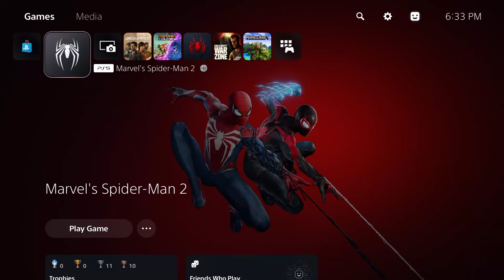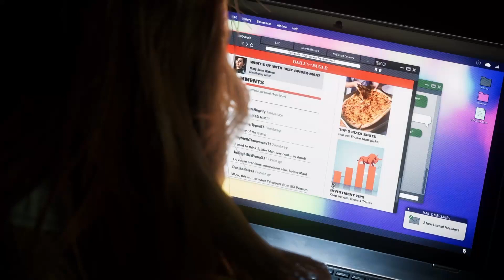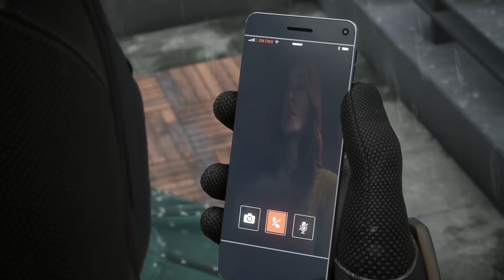Spider-Man 2 - Part 17 Scream!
Spider-Man 2 Walkthrough Gameplay Full Game Part 15
SCREAM!!